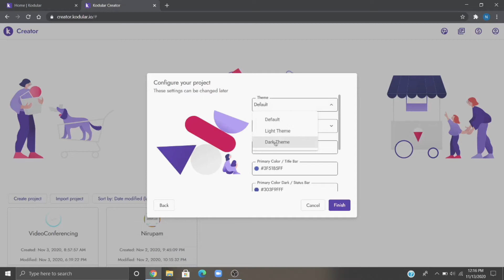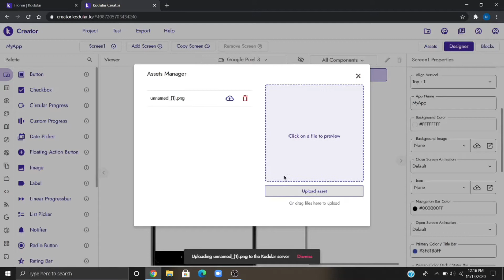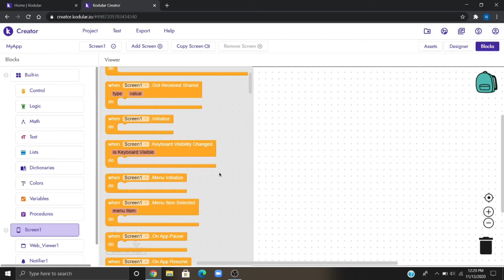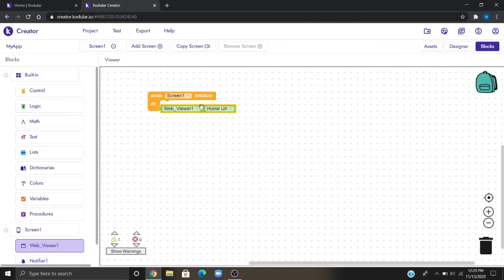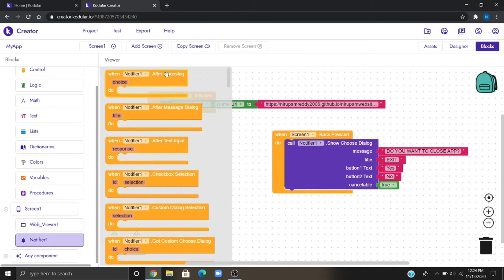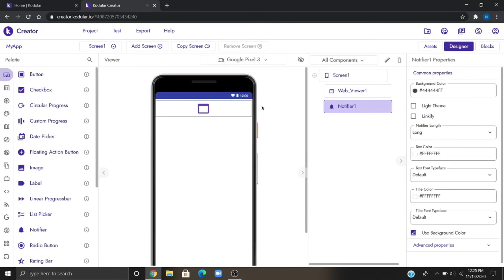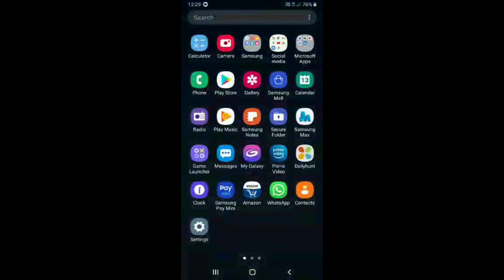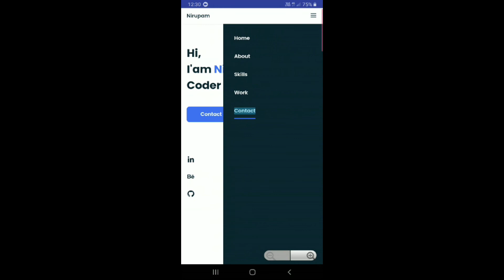How to convert Website to App. Easy Peasy | NIRUPAM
Accessories:

my Laptop:

my Headphones: